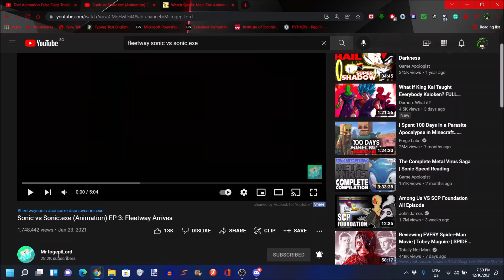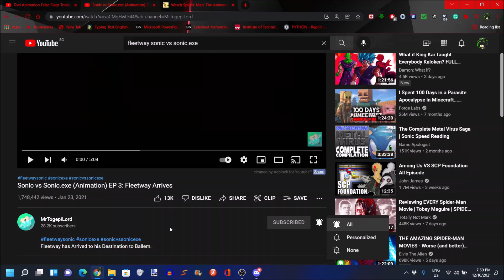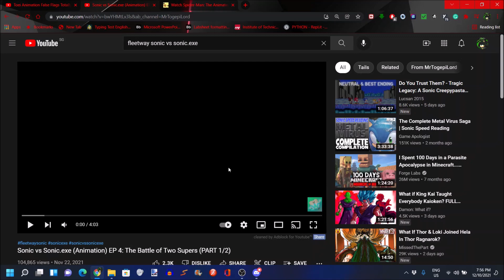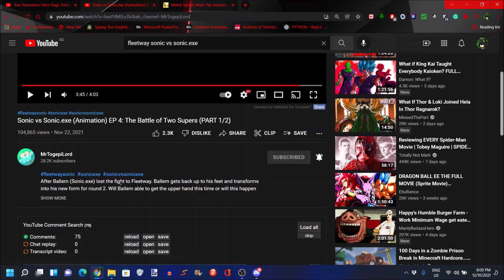Sonic vs Sonic exe (Episodes 3 and 4 part 1)Reaction!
Videos by @GhoulishEntity
Well, a crazy Super Form vs a Demon Hedgehog! Who will win?